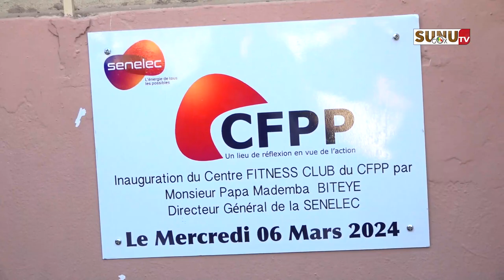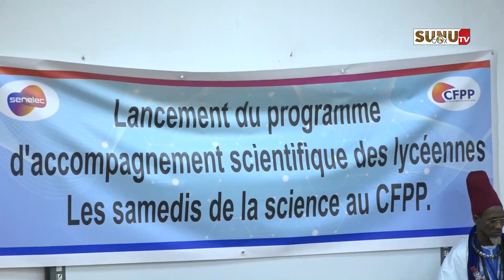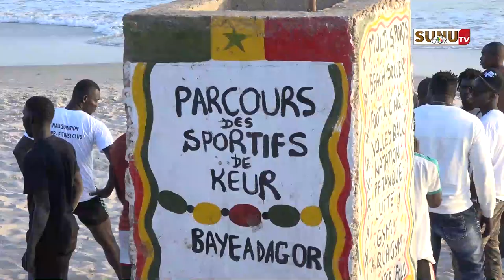CAP des biches : La senelec offre des équipements sportifs aux lycées et Asc situés aux environs